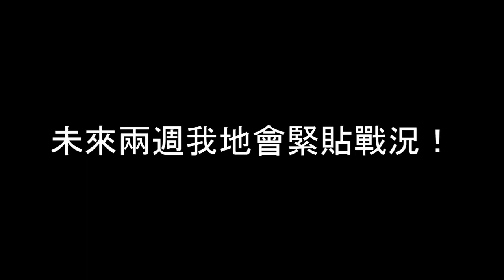Ragazine X Raga Finance 真人 Show？！ 減「月巴」大作戰？！輸左果個..............